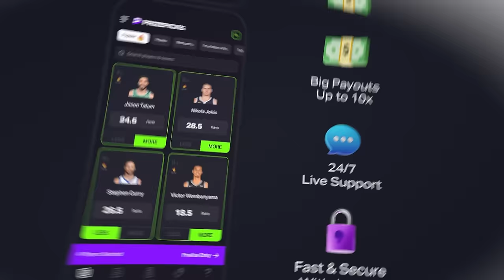Patriots Free Agency TRUE or FALSE w/ Jeff Howe | Pats Interference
The Athletic's NFL National Insider Jeff Howe returns to run down whether seven Patriots free agency statements are true or false and discuss initial impressions of the Jerod Mayo-Eliot Wolf regime.